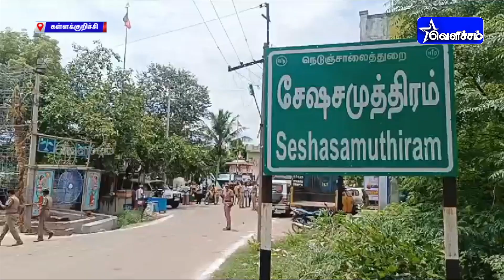8 ஆண்டுகளுக்கு பிறகு தலித் மக்களின் சார்பில் கோயில் தேரோட்டம் | திருமா வீடியோ காலில் வாழ்த்து